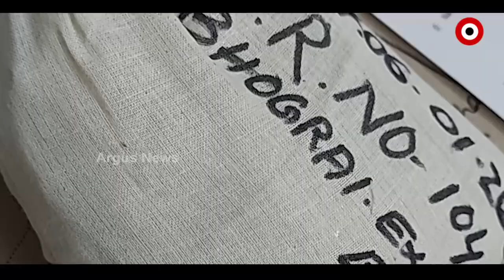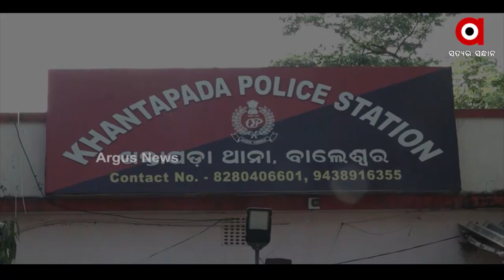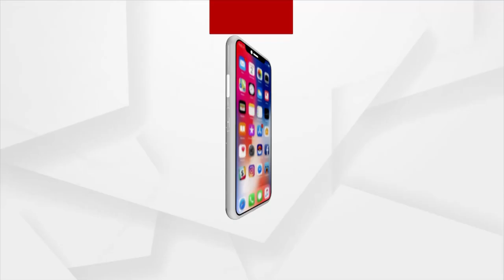ବାଲେଶ୍ୱରରେ ଭୁଷୁଡିଛି ଆଇନଶୃଙ୍ଖଳା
ପୋଲିସକୁ ଅପରାଧୀଙ୍କ ଖୋଲା ଚ୍ୟାଲେଞ୍ଜ । ବାଲେଶ୍ୱର ଏବେ ପାଲଟିଛି ଅପରାଧୀଙ୍କ ଅଭୟାରଣ୍ୟ । କହି କହି ଅପରାଧୀ ମାନେ ଅପରାଧ ଘଟାଇ ଚାଲିଥିବା ବେଳେ ପୋଲିସ ସାଜିଛି ଦେଖଣାହାରୀ ।